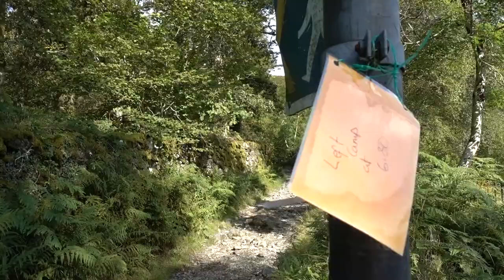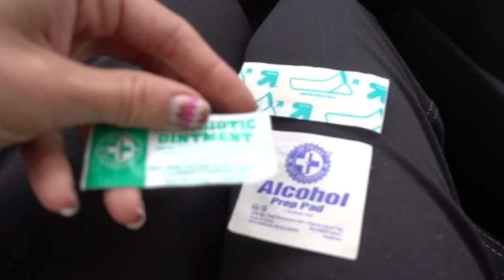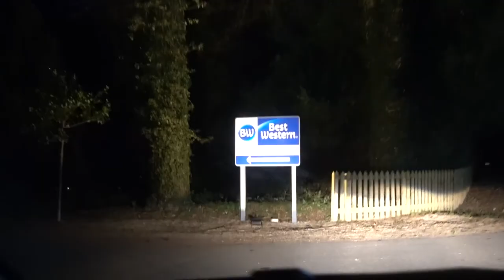Snowdonia & Peak District Natl Park U.K. Travel Vlog Day #43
WHO are the HAPPY HOPPE'S? Married couple, traveling the world (60+ countries) for 1 year on a budget. Watch our 81 second trailer to get started

First overseas drone flight! The U.K. is gorgeous! We went on an unexpected 6 mile hike in Snowdonia - we weren't prepared, I barely had enough energy to make it, but the waterfalls were amazing!

Then we went on to the Peak District National Park- also gorgeous. On the 2nd flight of the day, Peter's finger got quite bruised and bloodied by the drone.

Lifestraw water bottle